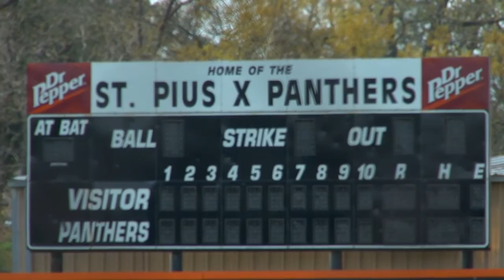Northland Christian v Stafford - Texas High School Baseball 2014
The Father Wilson - Sister Julia baseball tournament pool play matchup featuring Northland Christian Cougars and the Stafford Spartans.